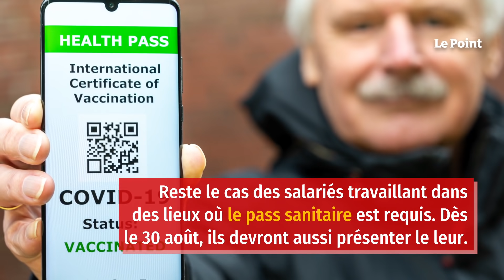Covid-19 : les incohérences de la vaccination obligatoire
Bientôt le top départ pour la vaccination obligatoire. Le 15 septembre, certains professionnels devront avoir été vaccinés contre le Covid-19 pour continuer à exercer leur métier, comme l’avait annoncé Emmanuel Macron lors de son allocution le 12 juillet dernier. Sont notamment concernés le personnel des établissements de santé ou médico-sociaux comme les Ehpad – qu’ils soient soignants ou affectés à des tâches administratives –, le personnel des entreprises de transport sanitaire, les pompiers… Suivez nous sur : - Youtube - Facebook - Twitter - Instagram